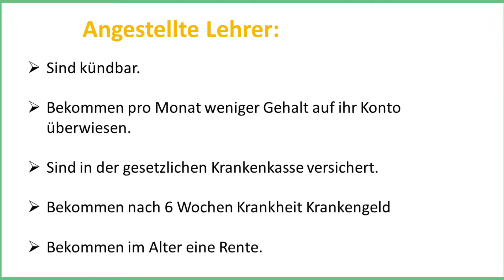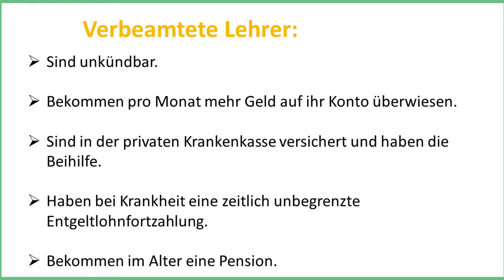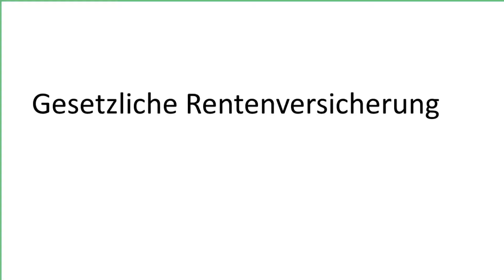Als Lehrer Angestellter oder Beamter werden?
Lehrer Beamter Angestellten Vergleich mal ganz anders! Wenn Du mehr zu dem Thema wissen willst, lies diesen Artikel

Angestellter vs. Beamter führt am Ende immer zu dem Ergebnis, dass es Beamten super geht und dass sie Privilegien haben.

Das mag sein, aber hast Du Dir schon mal die Frage gestellt, was Dich diese Privilegien kosten?

Was zahlst Du für diese Privilegien?

Du zahlst viel mehr als Du denkst!

Wenn Du als Lehrer an Depression und an Burnout leidest und dennoch das Gefühl hast, dass Du Lehrer bleiben musst, hat dies mit den Rahmenbedingungen des Beamtentums zu tun.

Genau darüber spreche ich mit Dir in diesem Video!

Auch wenn "sich frei fühlen" ein Gefühl ist, dass Du auch als Beamter haben darfst, gibt es Rahmenbedingungen, die es Dir im Beamtensystem erschweren Dich frei zu fühlen und Dich frei zu entfalten.

Wenn Du Deine Freiheit liebst, lass Dich anstellen!

_________Wertvolle Tipps für Deine Reise vom goldenen Käfig in Richtung Freiheit

Lass uns an dem ersten Donnerstag eines Monats online Live-Treffen!

Willst Du als Lehrer erfolgreich kündigen? Hole Dir dann meine 5 Tipps für Deine erfolgreiche Kündigung

Wenn Du herausfinden willst, was Du beruflich machen willst, hole Dir mein Worksheet "10+1 Fragen"

Wenn Du als Lehrer wissen willst, ob Du Burnout- gefährdet bist oder nicht, hole Dir meinen speziell für Lehrer entwickelten Lehrer-Burnout-Test

Willst Du als Lehrer frei sein und Deinen Traum leben? Hole Dir dann den Online-Kurs "Endlich Freiheit!"

Wenn Du Dir eine professionelle Begleiterin wünschst, die Dich auf Deiner Reise aus dem goldenen Käfig in Richtung Freiheit begleitet, komme im virtuellen Café vorbei

 _________ Mich findest Du auch hier______________